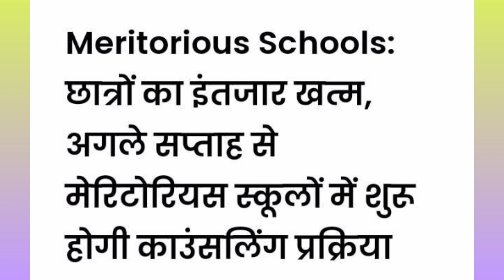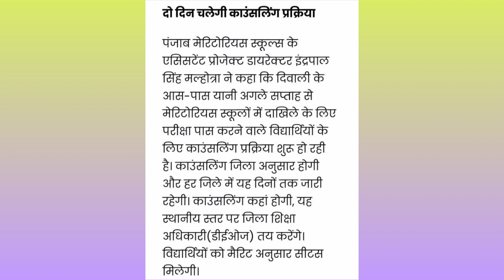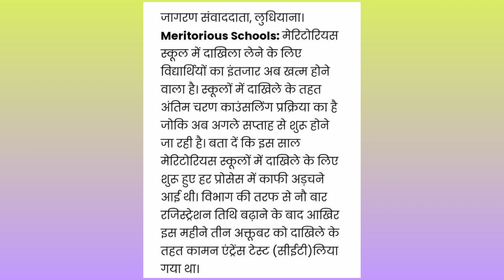New Update About 👉🏻Result 👈🏻of 🔥meritorious CET🔥😎 test